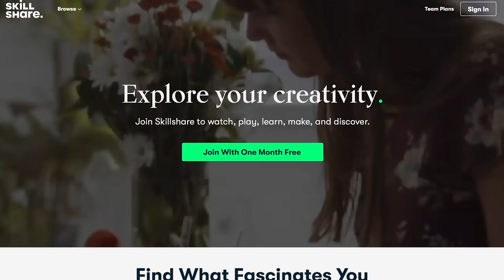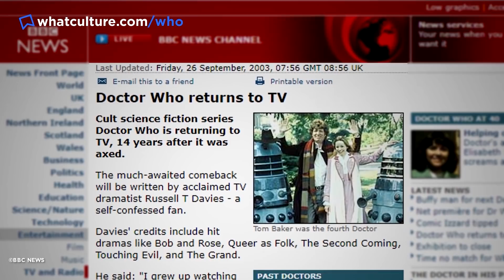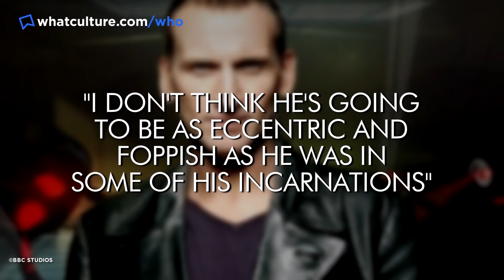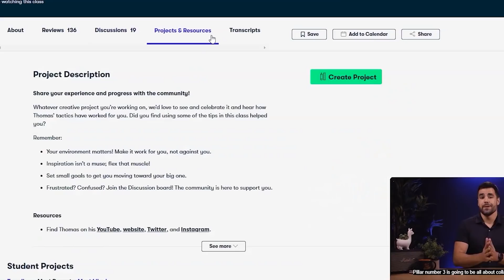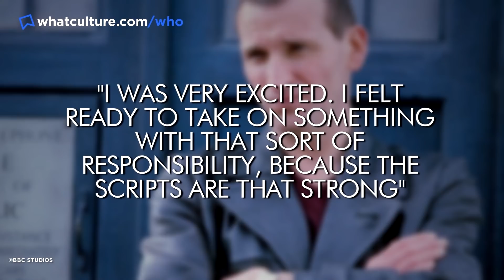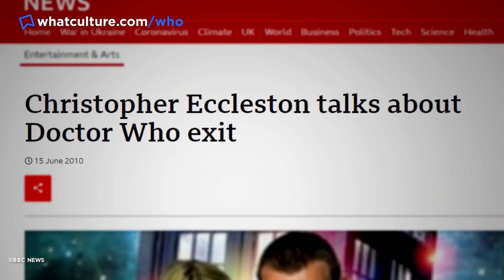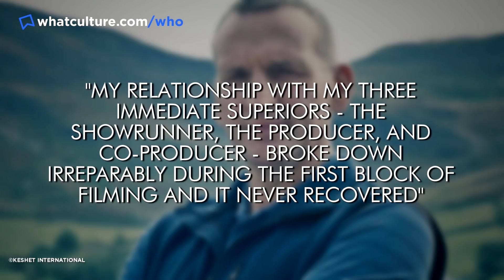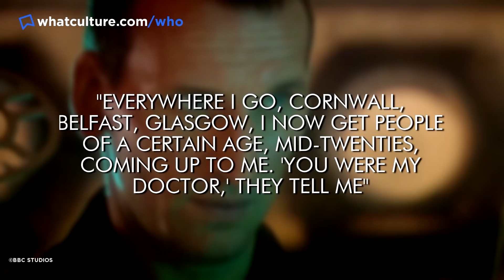The True Story Behind Christopher Eccleston's Doctor Who Exit